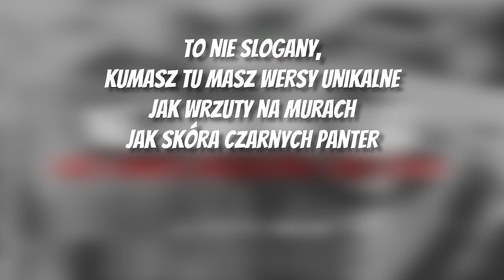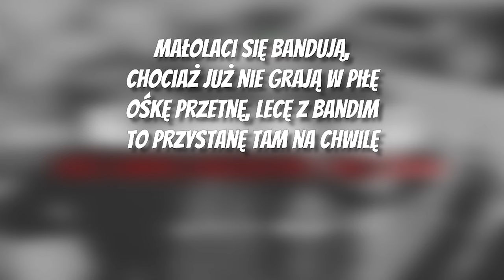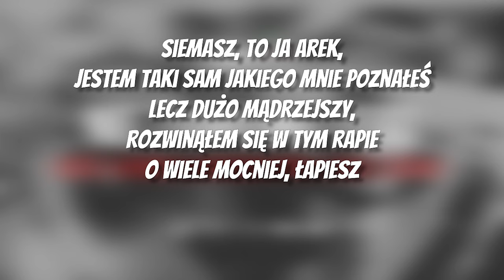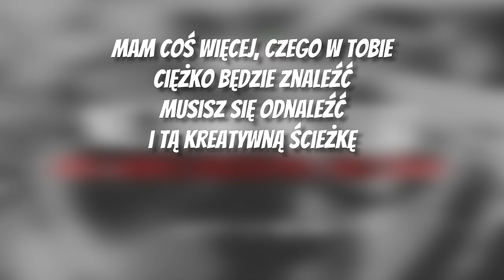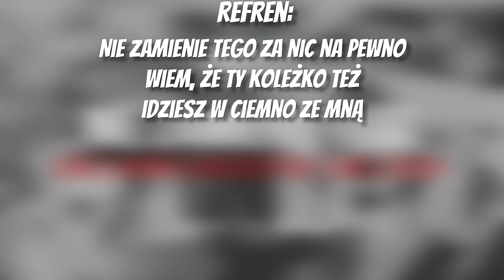Wiśnia Bakajoko - NIE ZAMIENIĘ TEGO [TEKST]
🎵 Wiśnia Bakajoko - NIE ZAMIENIĘ TEGO gość.
Vander, Areczek PRG, muz. Czaha 🎵
«Tekst»

To nie slogany, kumasz
Tu masz wersy unikalne
Jak wrzuty na murach
Jak skóra czarnych panter
Brat przekazał od serca
Wisienka, Arek, vander
Rap mocny jak koniec walki
Zostrym ground and poundem
Precyzja jak snajper
Przemyślany każdy wers
Dla ciebie to banalne
przynajmniej prawdziwe
Wchodzimy w interakcję
Bracie z twoim głośnikiem
Zapewniamy atrakcję
Tu razem z Czaszki bitem
Miłość do pisania liter
Jak nitem złączyła nas
Nie jest mitem szczerość typie,
Tu się nie pali frana
Muzyka to nasze życie,
Taka droga obrana
Pozdrowienia siemano
Lublin, Zamość i Warszawa
Niech was omija pech,
Śmiech kobiety rozwеsela
A utarg dzienny
Niech się niе mieści do portfela
Każdy kolejny wdech
Co raz szerszy punkt widzenia
Rap wszedł w krew
W tej grze mam jeszcze wiele do zrobienia

[Refren: Wiśnia] x2
Muzyka jest częścią nas,
To nasz głos o jedność
Nie zamienie tego za nic na pewno
Wiem, że ty koleżko też
Idziesz w ciemno ze mną

[Zwrotka 2: Vander]
U nas na dzielnicy
Czas inaczej płynie
My tu wiemy co tu się liczy,
Wszystko swoim życiem żyje
Jakoś leci w tej krainie,
Tak na codzień brechty beczka
Bity zrobił mój koleżka,
Całkiem niedaleko mieszka
Małolaci się bandują,
Chociaż już nie grają w piłę
Ośkę przetnę, lecę z Bandim
To przystanę tam na chwilę
Moher pyta o dwa zyle,
Coś tam zagaduje z ławki
Ja omijam,
Nie wcinam się,
Zarzucam słuchawki
Tam koleżka może zawieźć,
Dziewczyna może zdradzić
Muzyki jestem pewny,
No bo mnie nie zostawi
To pamiętam właśnie w takich chwilach
Gdy się szwędam
Kiedy serce mocniej biło,
To co czujesz w tamtych momentach
Zdrowia ludzie,
Prawda jedna tutaj,
Nie ma nic pomiędzy
Wartości między nami
Nie zamienisz dla pieniędzy
Damy radę razem w szczęściu
To damy radę w bólu
To z szacunku dla nas wszystkich
Wychowanych na oldschool'u

[Refren: Wiśnia] x2
Idziesz ze mną w ciemno

[Vander]
A ja nie zamienię tego za nic
To Wiśnia, Vander, Arek
Jeśli chcesz to dawaj z nami
Uwierz mi muza,
Ona złudzeń wszelkich cię pozbawi
Ukoi twoją duszę,
Oby każdy w życiu tego zdrówka miał najwięcej
Nie zamienię tego za nic
Bo to jest piękno tej muzyki,
Więc moi kochani
Chcę widzieć jak tego słuchacie
Dobrze uchachani
Pozdrawiam mordy,
Łap energię od PRG przez LBN do ZMC

Siemasz, to ja Arek,
Jestem taki sam jakiego mnie poznałeś
Lecz dużo mądrzejszy, Rozwinąłem się w tym rapie
O wiele mocniej, łapiesz
Pojedziemy tam gdzie chcemy,
Nie palcem po mapie
Nie ma czasu na głupoty
Więc przechodzę do konkretów
Te przyjaźnie są na zawsze,
Z dala trzymać się od prętów
Wiele godzin poświęconych,
Kosa wersom i brzmieniu
Tobie to się fajnie słucha
W gronie lub w odosobnieniu
Oby na zdrowie no i prawda w waszym słowie
Dziś mnie otaczają ludzie
Których nigdy nie odstąpię
Choć w pieniądzach się nie kapię,
Przyjdzie czas i na nie
Mam coś więcej,
Czego w tobie ciężko będzie znaleźć
Musisz się odnaleźć
I tą kreatywną ścieżkę
Sorry bracie lecz
Jak zwykle napisałem więcej
Wiśnia, Arek, Vander łap,
Muzyka naszym życiem
Właśnie tak, taki track
Na najnowszej jego płycie